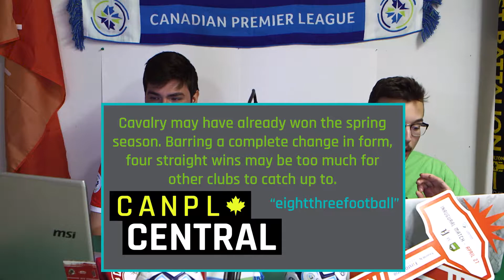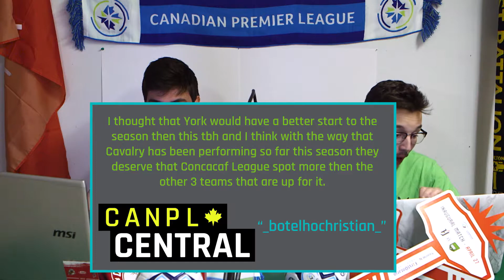First Al Clasico & Forge FC back on track? | Monday Recap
Hey everyone! In this episode, we discuss the first Al Clasico, Canadian championship, and we talk about Forge FC slowly getting back on track.

Thank you for your support, we love making this series.

ALL GRAPHICS AND INTRO DESIGNED BY MARK GUILHERME!

Hello everyone! This is a brand new series in our channel. Now that the CanPL has finally kicked off, we will bring you a new series going through everything about the previous match week.

Interact with us by posting your comments on Twitter, and Instagram for us to discuss them with everyone on YouTube!

A little bit about us: We are two passionate soccer fans who are spreading the word (and love) about this league. We want all Canadians and everyone around the world to know about the league, and take interest in it because it is part of Canada's history.. our history.

We are all extremely lucky to have our own professional league and this can only benefit us in ways we cant even imagine. Canada will be producing more quality players in the next few years to prepare us for the World Cup.